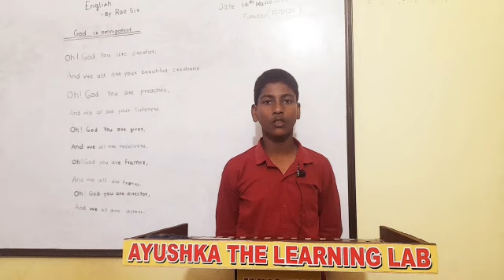CLASSES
Intro given by Ayush.